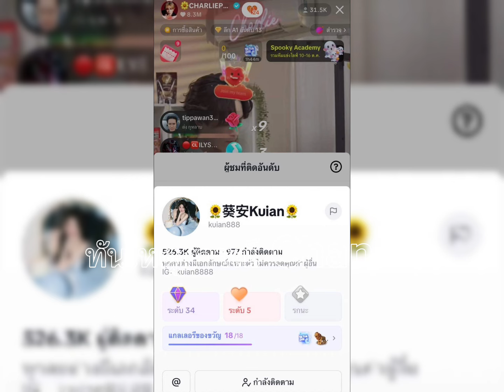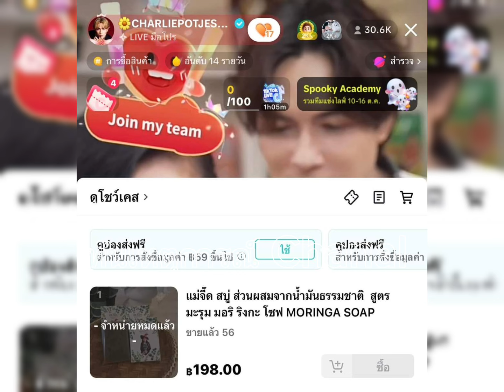น่ารักมาก ! ขุยอันพิมพ์แบบนี้กลางไลฟ์ | แฟนคลับแซว นี่แหละธุรกิจครอบครัว